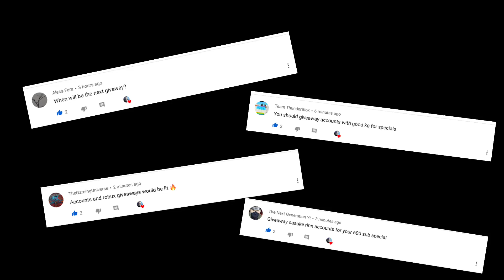3 SASUKE RINNEGAN ACCOUNTS+ 300 ROBUX GIVEAWAY| 600 SUBSCRIBER SPECIAL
Hey guys! Thank you for coming along on the journey! We are on our way to 1k the 5k the 10k and so on! Thanks!